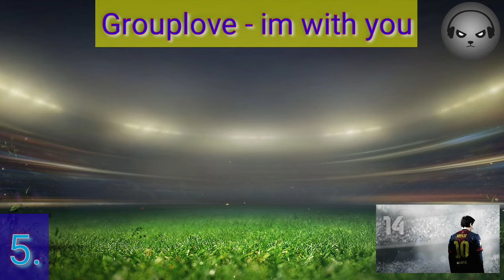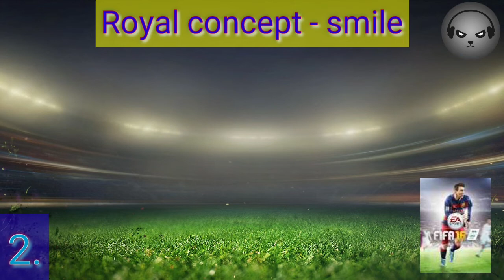TOP 10 UNDERRATED FIFA SONGS (OFFICIAL SOUNDTRACK)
Top 10 most underrated fifa songs of all time

fifa official soundtrack best songs

fifa nostalgia